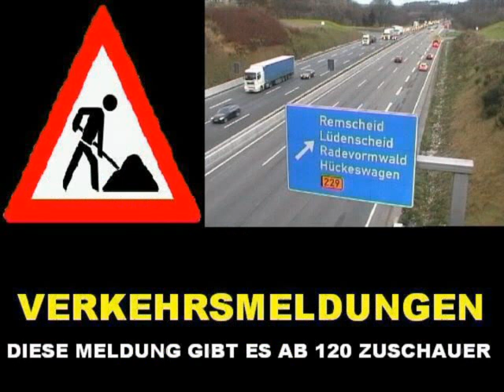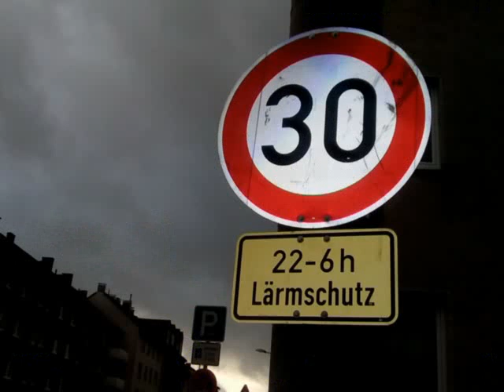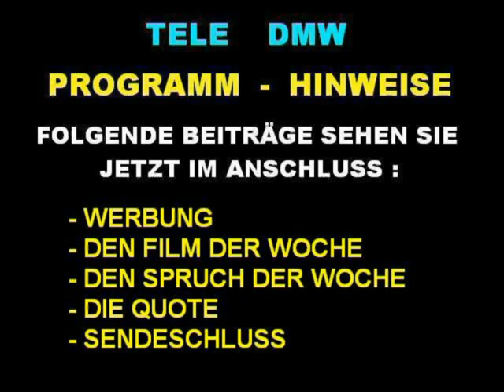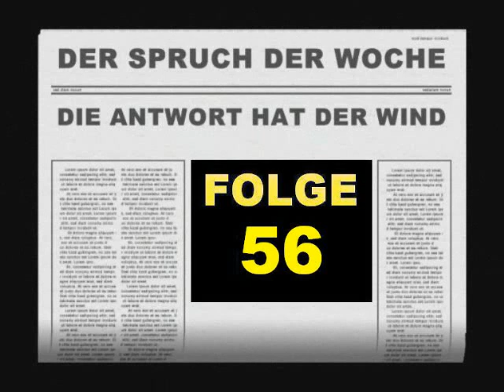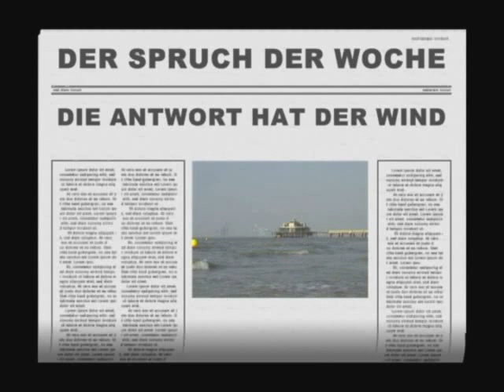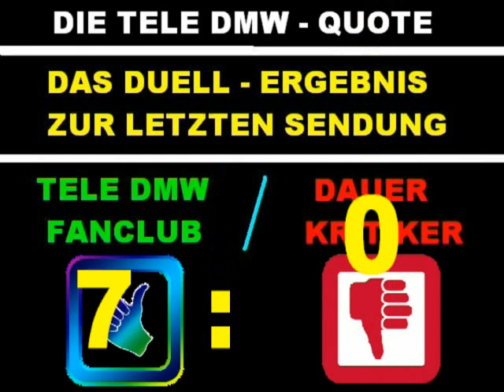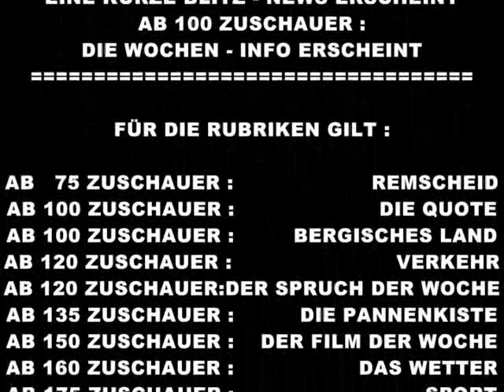WOCHEN - INFO NR.475 / DIE WASSERMEILE VON REMSCHEID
Der gesamte Inhalt und die Reihenfolge :
-  Überstunden für den reisewilligen Bürger  ( REMSCHEID )
-  Tag der offenen Türen für Einbrecher          ( REMSCHEID )
-  Gratis Glasfaserkabelverlegung                   ( REMSCHEID )
-  Weniger Verletzungen gab es in einem Opel (BERG.LAND)
-  EM Ergebnisse                                                ( SPORT )
-  VERKEHR
-  VERABSCHIEDUNG
-  PROGRAMM - INFO
-   WERBUNG
-   DER FILM DER WOCHE ( K 24 ) :
    Die Wassermeile von Remscheid
-   DER SPRUCH DER WOCHE : FOLGE 56 :
    Mit Speck fängt man Mäuse
-   DIE QUOTEN
-   SENDESCHLUSS + ABSPANN